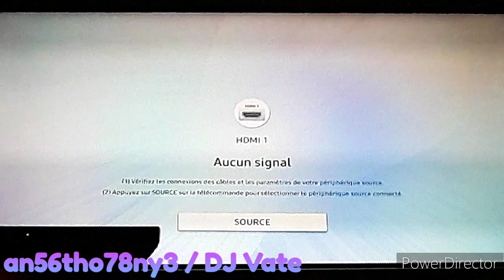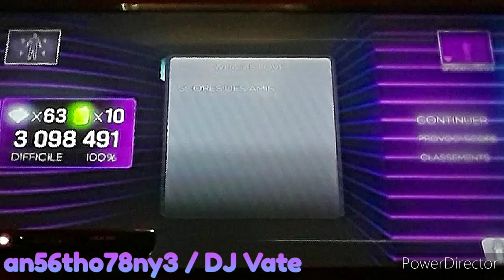DC2 IMPORT PACK | Dance Central 3 (Gameplay) - What Is Love?